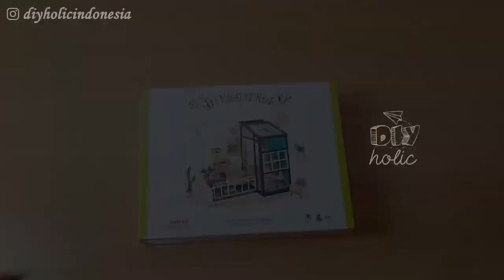GIFT WRAPPING FOR CHRISTMAS | CARA MEMBUNGKUS KADO UNTUK NATAL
Halo teman", di video kali ini kita akan membungkus kado untuk acara natal.
Mari berteman!